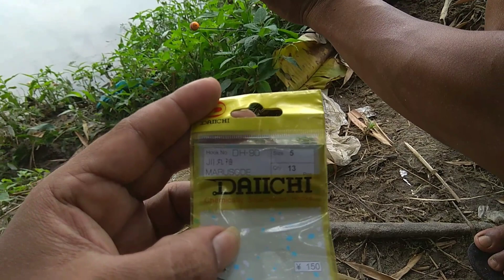Akhirnya Mancing Lagi